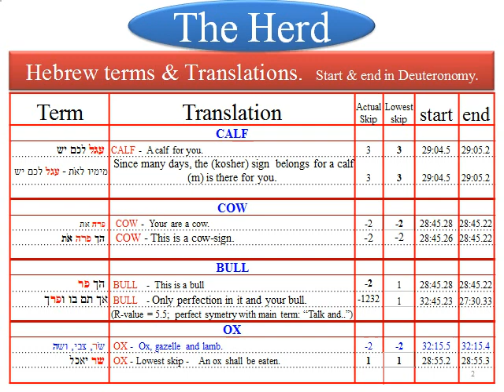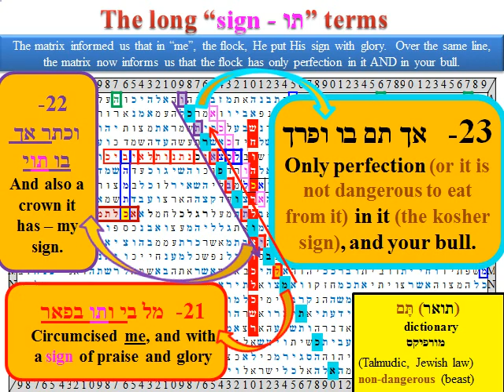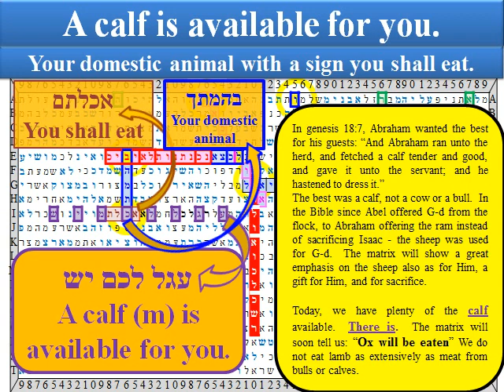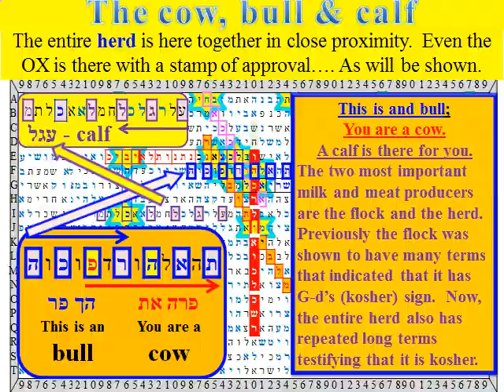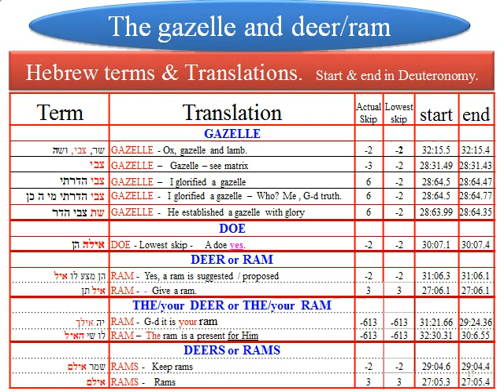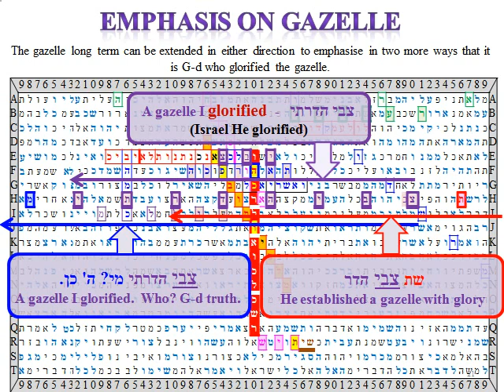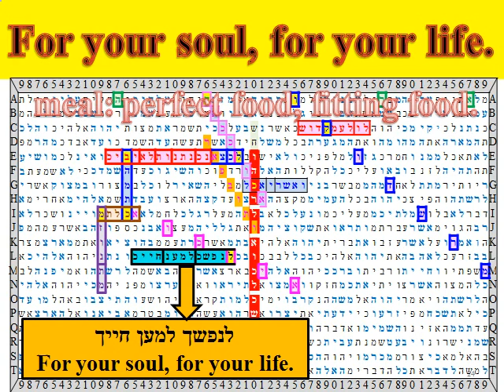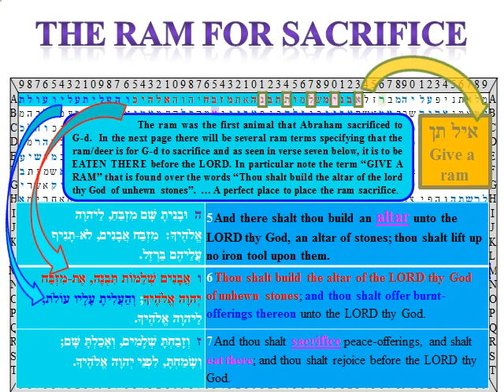KOSHER BIBLE CODES 5 of 11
Previous parts should be watched first.  See references below.
Within approximately twenty verses in the Bible, set apart by 617 letters, the matrix reveals numerous statements about what is kosher food and why we should eat it. The statements are interwoven where the first statement is tied to the second by sharing a letter or letters, while the third is tied to the second etc. There are numerous symmetrical terms sharing letters with main terms; numerous similar terms to confirm that the message is correct; and numerous statements that tell in coded form, remarkable information that the Bible tells us in the text. A remarkable long story unfolds where not the least impressive is a list of about 70 animals that the matrix correctly labels about half as kosher and the others as not kosher.
The methodology used in the matrix was used by the author for many years and outlined long ago in the book "Bible Codes Breakthrough". For example, only the shortest skip of an animal-term had to be considered for extension to find out what the matrix has to tell about the kosher issue.

The highlights of each of the 11 instalments of the Kosher Bible Codes series are:
1 KOSHER BIBLE CODES 1 of 11 - The location of the matrix; why it is special/statistically significant; the fitting and the perfect.
KOSHER BIBLE CODES 2 of 11 - Branching from the main 17 letter term "TALK AND INTRODUCE HIM TO KOSHER FOOD", symmetrical sentences about the main term, elaborate on the term and its merits.
KOSHER BIBLE CODES 3 of 11 - The W questions answered:  Who, to Whom, Where, What, Why, Be strong -- do not fear / fear only G-d; Abraham connection to the covenant.
4 KOSHER BIBLE CODES 4 of 11 - Starting at the top of the matrix and going down by sharing letters, a chain of terms tell the story of how to eat a meal, what to eat and how happy you will be.  The requirement of a kosher SIGN applied to "domestic animal", "flock", and repeats in many places for lamb and goat.
KOSHER BIBLE CODES 5 of 11 - The chain continues down to tell the benefits of kosher food, and show that each of the herd members is repeated in the matrix with a reference to a kosher sign.  The gazelle is also glorified and labelled kosher.
KOSHER BIBLE CODES 6 of 11 THE WILD - The dear and the ram are repeated as being offered on the alter for G-d; the chain of terms continues down and tells that for our life and soul we should do it today; other kosher wild animals and the horns story.
KOSHER BIBLE CODES 7 of 11 WILD OX - An incredible story about the wild ox being kosher; the holocaust it underwent, being chased, overtaken and destroyed; its pain and sorrow and blood factor; the two best foods:  Manna and quail!
KOSHER BIBLE CODES 8 of 11 NON-KOSHER -Within the matrix a cluster of compact terms sharing and bordering letters tells not to eat a donkey, and the pig / wild pig, hare, and hawk and the reasons why not.  Return to G-d -- He will return to you; No! And Woe is part of the extension to many other non-kosher animals.
9 KOSHER BIBLE CODES 9 of 11 FOWL BLOOD - The balances of the non-kosher animals are indicated as such.  Blood is defiled and defiles; one must not forget to salt the animal meat.
KOSHER BIBLE CODES 10 of 11 DEEP LOOK -- What is the matrix telling us above and beyond which animals are kosher and which are not.